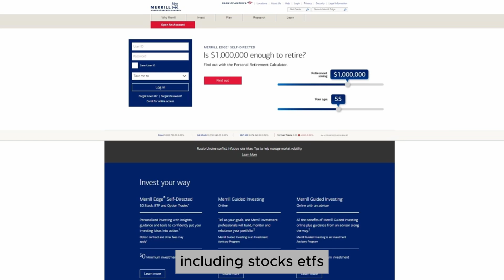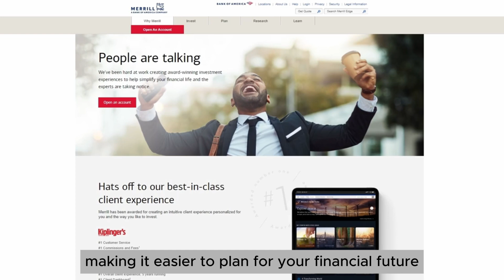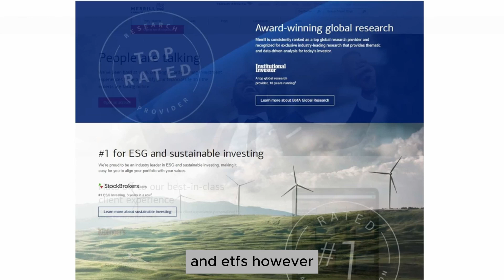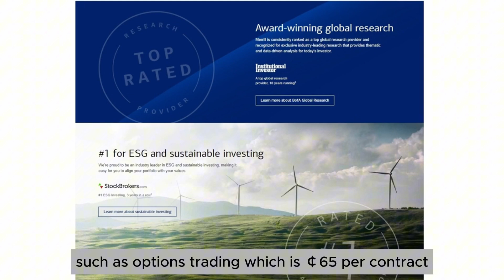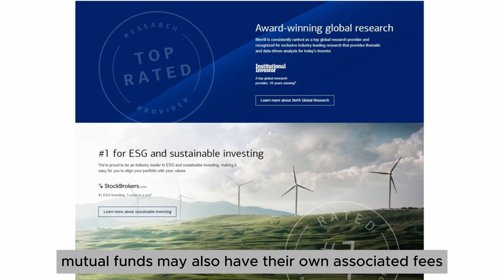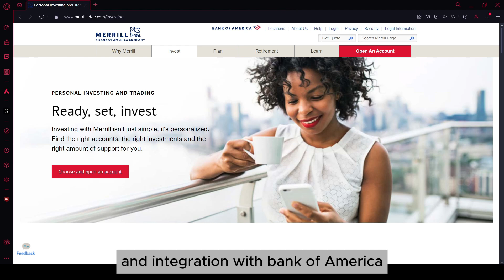Merrill Edge Review 2024 - Is This Brokerage Right for You?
In this review of Merrill Edge, we cover all the essential aspects of this popular online brokerage, from investment tools to fees, so you can decide if it’s the right platform for you. Merrill Edge combines the resources of Bank of America with an accessible trading experience—perfect for both beginners and seasoned investors.